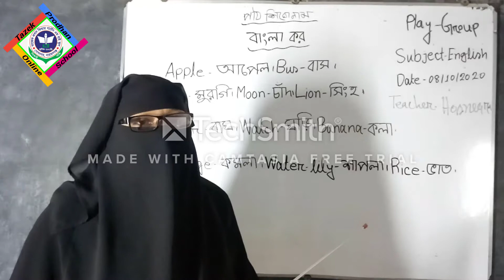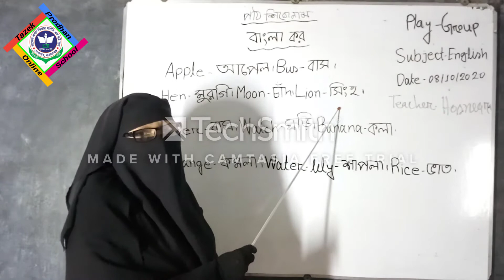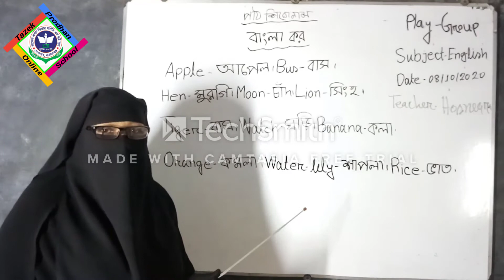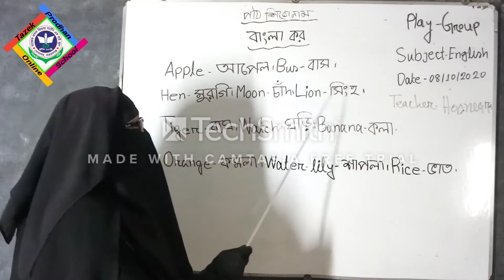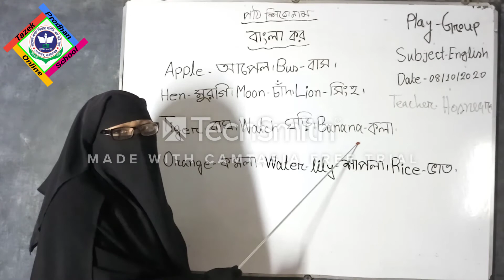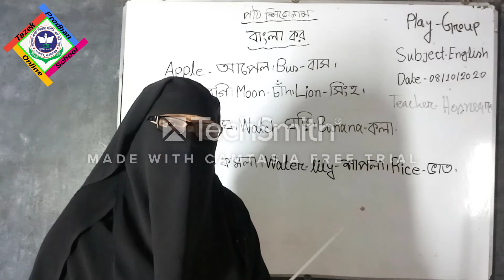Play Group; English; Part 7